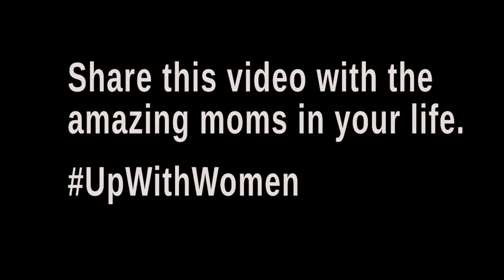Spring Event 2016-Panel 2-Speaker-Challenging Poverty: Measuring, Experiencing and Moving Beyond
Panel 2:
Moving Beyond: Strategies to Challenge Poverty

Speaker:
Lia Grimanis, Up With Women